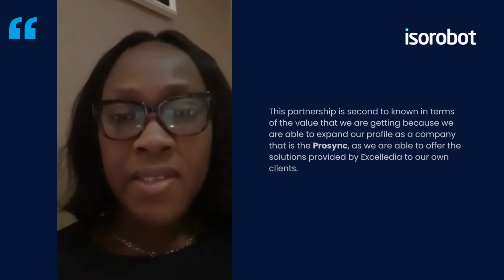Rita Afolabi - Founder & Managing Partner Prosync Limited, Nigeria [Channel Partner Testimonial]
"We work as a team, we're able to see opportunities, explore them together, and close the deal. Excelledia Ventures is the partner to go with Great! Nice working with Excelledia."

Listen to Rita Afolabi - Founder & Managing Partner Prosync Limited, Nigeria, talk about Sentinel Africa and their several years of partnership with Excelledia.